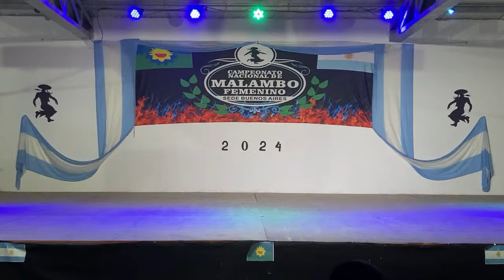Lourdes Franco Aspirante a campeona nacional de malambo femenino